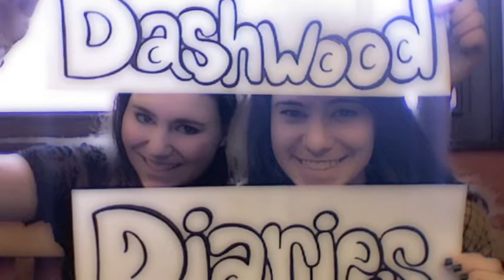The Dashwood Diaries - Episode 1 "Hello Internet"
Hello internet! We're Elinor and Marianne Dashwood, and we're here to document our lives. :)
The Dashwood Diaries is a modernized adaptation of Jane Austen's Sense and Sensibility.

Elinor Dashwood - Abbi Hiller
Marianne Dashwood - Jordana Rubin

Opening Credit Song is "Stay Stay Stay" by Taylor Swift.